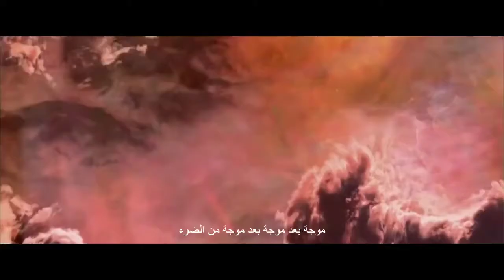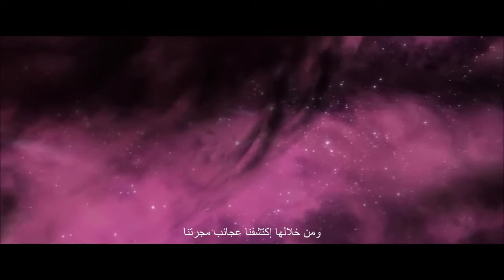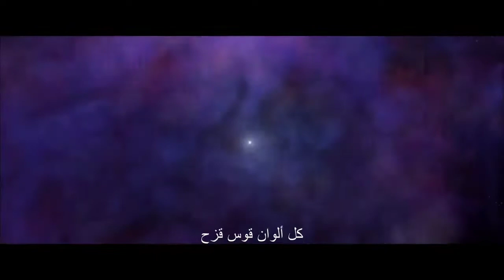سيمفونية العلم - موجات الضوء (براين كوكس)